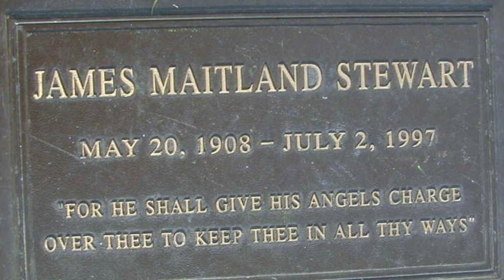Questions Answered about James Stewart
Today we will answer 10 questions about James Stewart. Of course there are far more questions than this, depending on the response to this video I may make a followup video?
James Maitland Stewart, Born May 20, 1908, in Indiana, Pennsylvania, to Elizabeth Ruth (Johnson) and Alexander Maitland Stewart, who owned a hardware store. Of Scottish, Ulster-Scots, and some English descent. Stewart was educated at a local prep school, Mercersburg Academy, where he was a keen athlete (football and track), musician (singing and accordion playing), and sometime actor.